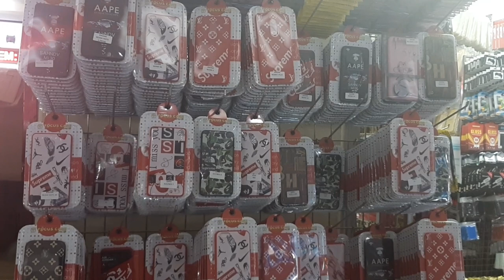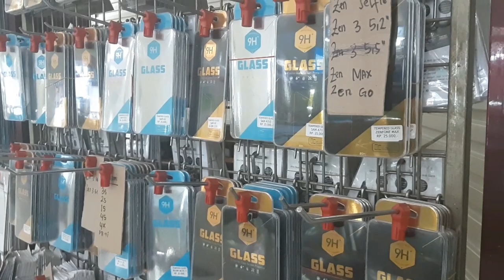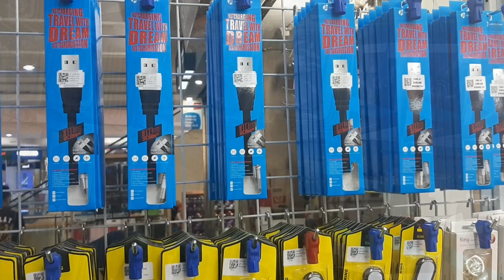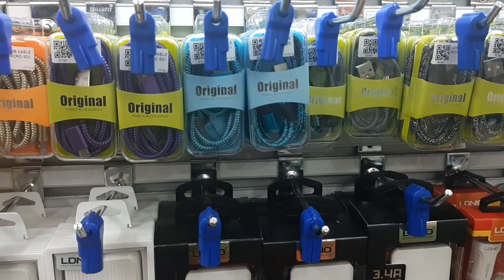ACCESSORIES HP KELUARAN TERBARU CANTIK2 DAN GAK KALAH KREN.itc roxy mas jakarta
ITC ROXY MAS.adalah  pusat grosir handphone dan acesoris.